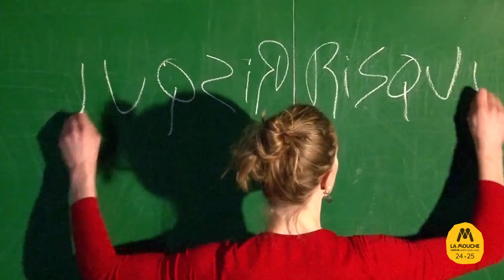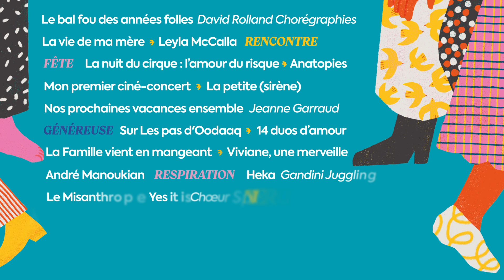Teaser saison 2425 V5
Teaser
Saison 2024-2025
Théâtre La Mouche de Saint-Genis-Laval
Septembre 2024

Montage du teaser de présentation de Saison 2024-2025.